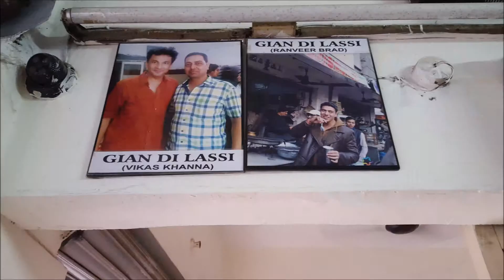Amritsar, Punjab | Travel Video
Home to the Golden Temple, Amritsar hosts the holiest site of Sikhs in the world.  The city is a treat for worshipers and food lovers alike -  its streets offer some of the best Indian Street Food !  A sumptuous journey for both the body and the soul :)